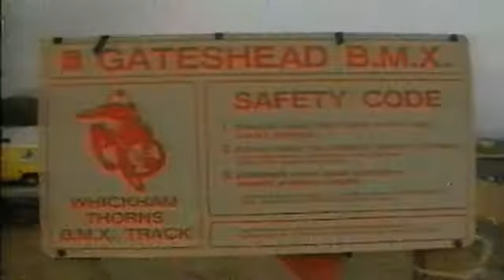Kellogg's BMX Eric Rupe "Mouth Guards Are Uncomfortable"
The Kelloggs BMX Track Wars was a hugely popular TV show hosted by Mick Brown and Andy Ruffell. The show was broadcast on the UK's Channel 4 in 1984 and 1985. The world’s biggest BMX racing stars from the USA and Europe took part and it ran over six weeks at tracks all over the UK with a record Pro purse for the time. Old School stars like Stu Thomsen, Tim Judge, Richie Anderson, Gary Ellis, Eddie King, Andy Ruffell, Tim March, Geth Shooter, Andy Patterson, Brian Patterson, Nelson Chanady, Eric Rupe, Harry Leary, Tommy Brackens, Mike Miranda, Clint Miller, Greg Hill, Eddie Fiola, Mike Dominguez and many more took part for Team & Individual Titles.